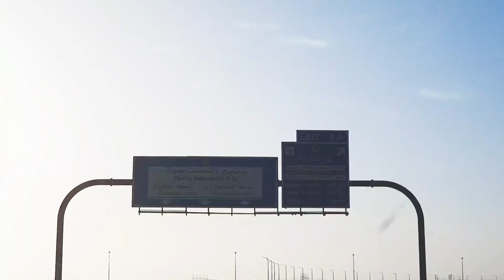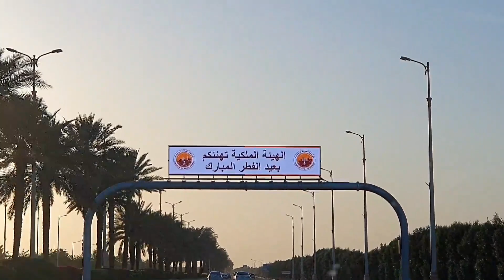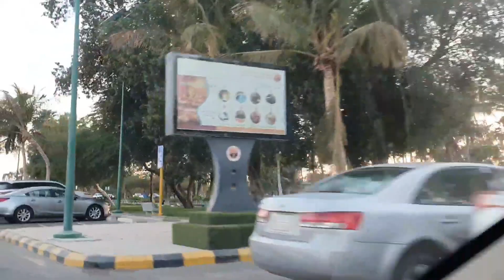Yanbu lake in saudi arabia |Jeddah to Yanbu |Eid Vlog |Eid-Ul-Fitr |Pakistani Vlogger In Saudia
● Hubby's channel ●

Hope u all are gud. Me here kiran abaid from saudia arabia & a vlogger in saudia. I m a mother of 2 lovely kids and a lovely wifey. I make exciting vlogs for you all.